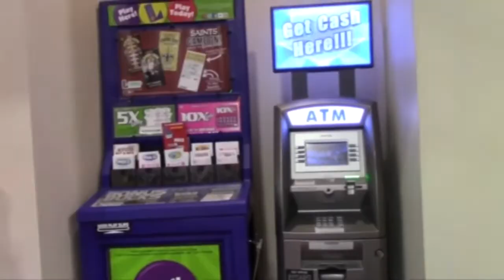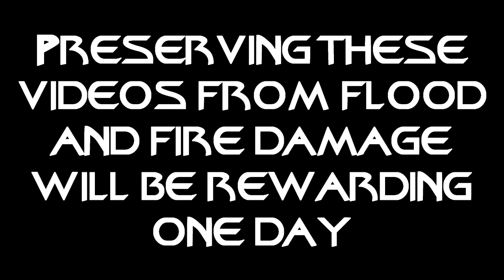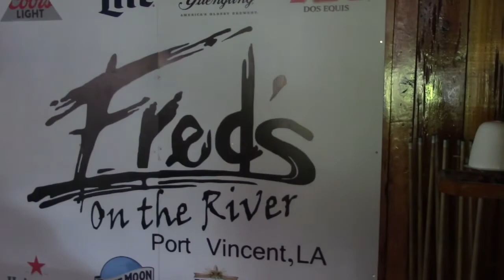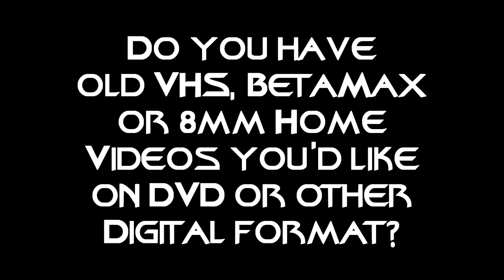Crawfish 3 Different Ways - Reboot